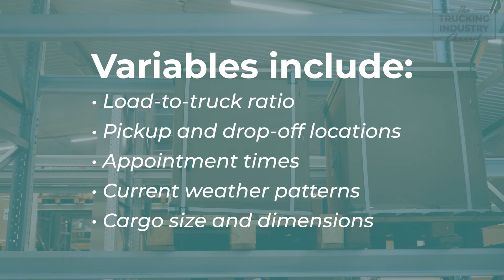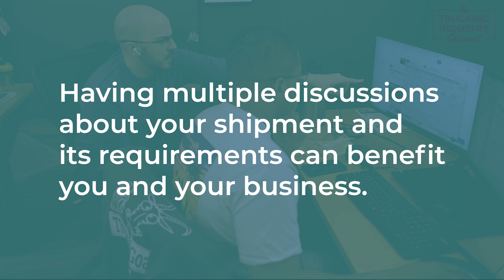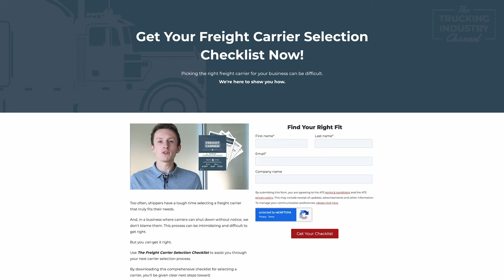Getting Multiple Quotes For Your Shipments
Wondering if you'd be better off receiving multiple quotes for your next freight shipment? You're in luck! Mike, a Sales Director for Anderson Trucking Service is here to give us the advantages of doing so.